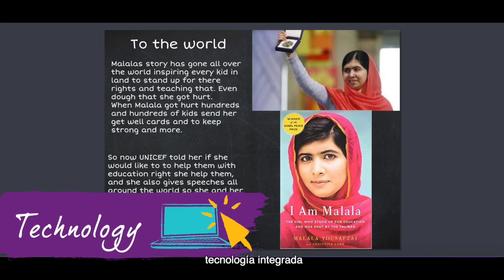Virtual School - Essential Classes